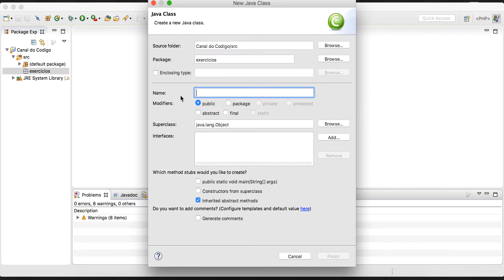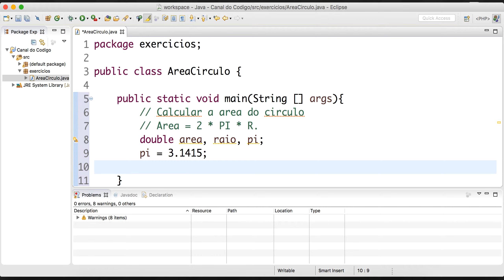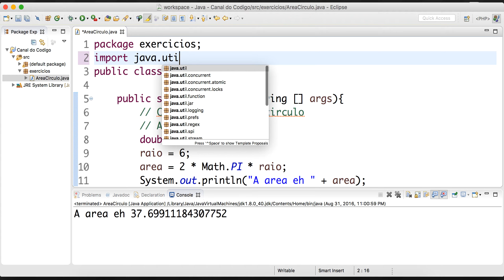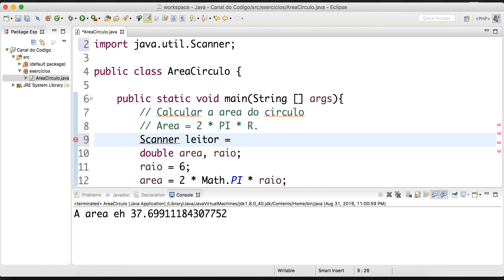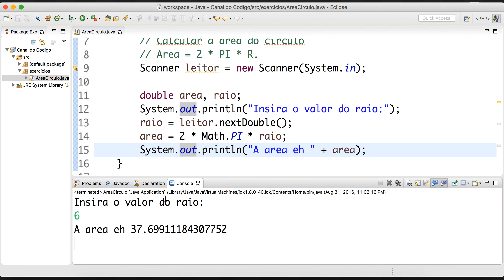Calcular a área do círculo em Java - Canal do Código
Aprenda a calcular a área de um círculo em Java usando a fórmula 2 * PI * R. Usamos a função Math.PI.

Canal do Código

Ficou com dúvida? Tem outra solução? Comente no vídeo!